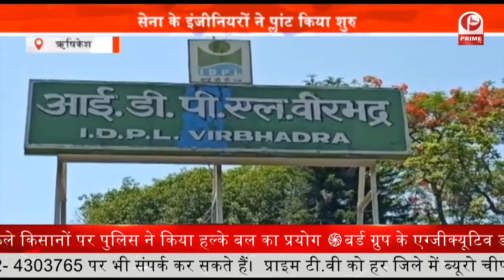Rishikesh : Nepali farm में toll tax नहीं लगेगा || Prime Tv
ऋषिकेश से स्थानीय विधायक एवं विधानसभा अध्यक्ष प्रेमचंद्र अग्रवाल ने विधानसभा में प्रेस कॉन्फ्रेंस कर स्पष्ट कर दिया है कि ऋषिकेश से नेपाली फॉर्म में टोल प्लाजा नहीं लगेगा.

विधानसभा अध्यक्ष प्रेमचंद्र अग्रवाल ने बताया क्या नेपाली फार्म में टोल टैक्स नहीं लगेगा.